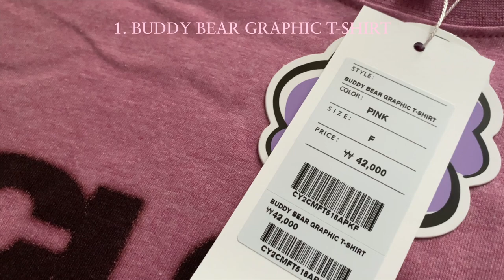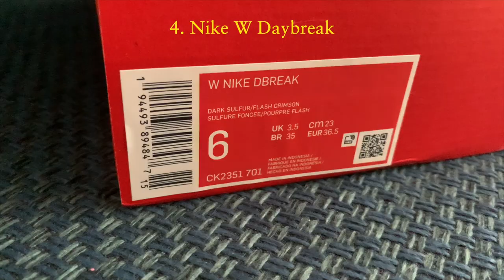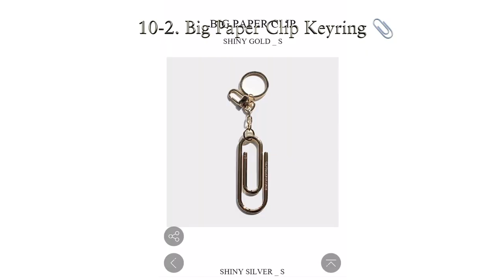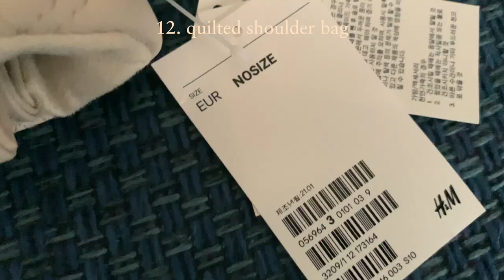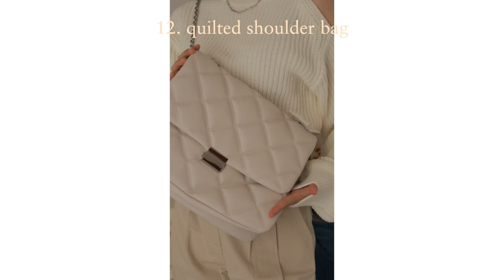fashion haul💊🛒슬기로운 자가격리 패션하울∙장바구니와 조동아리를 털어보아요🗣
안녕하세요 클립입니다!📎
천하무적 유일무이 공전절후, 인 줄만 알았던 저도 결국은 대역병에 걸려들고 말았어요🤧 그래서 일주일간의 자가격리 생활을 발판 삼아 위시리스트 제품들로 패션하울 영상을 찍어보았답니다:)💸 아직 회복 중이라 목소리가 가녀리게 떨리는데.. 이해해주시면 감사드리겠습니다💝 여러분은 아프지 마쉐요!

영상 속 모든 제품의 정보는 아래 링크로 남겨두었어요!

--Look Info--

4.Nike W Daybreak
모델명: CK2351-701
사이즈: 230

7.Volume Camp Shirt - 사이즈: xs
볼륨 캠프 셔츠 - 라이트 베이지/뱀피 패턴 - 여성 | H&M KR

12.quilted shoulder bag - (sold out/ 품절)